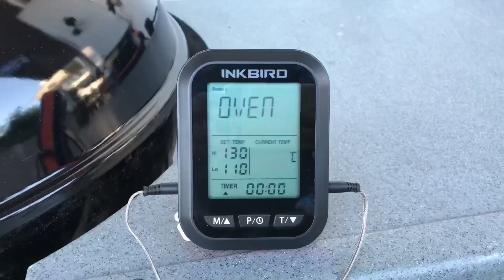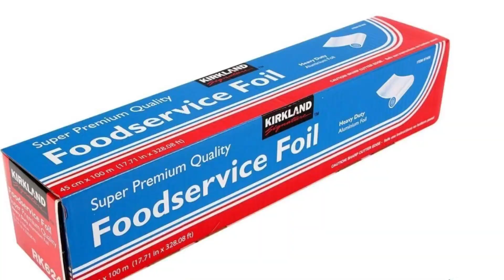WeBBQ - Sfumakiator 2.0 - SETUP L&S Minion Method Classico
Sei amante delle cotture indirette? Ami i Setup ordinati e funzionali? Ami l’inox per le sue proprietà?

Allora lo Sfumakiator 2.0 realizzato in acciaio inox, tagliato e inciso al laser fa al caso tuo.

Rivisto, modificato e migliorato la Ver. 2.0 sarà il tuo sogno proibito per le indirette in L&S ma anche per le cotture i H&F.

Adesso lo Sfumakiator 2.0 si è fatto in tre per te e si compone di tre componenti vendute separatamente.

- PIASTRA PER SLOWER (la piastra Inox spessa 2 mm ti permette di ottimizzare e convogliare l’aria in ingresso dalla VENT IN del tuo Bbq solo ed esclusivamente verso le braci rendendo il controllo della temperatura più preciso, veloce e funzionale); N.b. Se hai già una piastra per Slower, non versione Maxy, la potrai utilizzare in combinazione con le altre componenti.

- PARETE VERTICALE (grazie alla parete verticale installata sotto la piastra per Slower che la mantiene in posizione è possibile raccogliere il carbone/bricchette, mantenerlo compatto e dedicare una zona limitata del tuo Bbq alle braci e lasciare ampio spazio alle pietanze. Inoltre grazie al suo spessore, 2 mm Inox, permette di schermare le braci ed aumentare l’effetto indiretta in modo che le pietanze vengano cotte per convezione e non per irraggiamento);

- DIFFUSORE DI CALORE (il diffusore di calore realizzato in acciaio Inox 2 mm, tagliato e inciso a laser migliora l’uniformità della temperatura in camera di cottura durante le sessioni di cottura ed evita il sollevarsi della cenere in fase di apertura del coperchio o di turbolenze. Non è tutto, si consiglia di porre chips e/o chunks per affumicatura direttamente sul diffusore per migliorare la combustione e favorire il Thin Blue Smoke, inoltre in caso di necessità sarà più facile rimuovere il legno per terminare l’affumicatura o cambiare essenza).

Per info:
Gruppo Facebook: WeBBQ - VIP Group